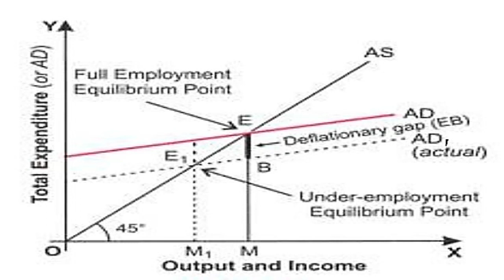न्यून मांग, अवस्फितीकारी अंतराल, Deficient Demand, Deflationary Gap, Nyun mang, avsfitikari antral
पुस्तक -- समष्टि अर्थशास्त्र -- पाठ 08 न्यून मांग व अधिमांग की समस्या
                               (Deficient Demand & Excess Demand Problems)

3. Monetary Policy Complete | मौद्रिक नीति | मौद्रिक नीति का न्यून मांग और आधिक्य मांग पर प्रभाव

4. Fiscal Policy Complete | राजकोषीय नीति | राजकोषीय नीति का न्यून मांग और आधिक्य मांग पर प्रभाव